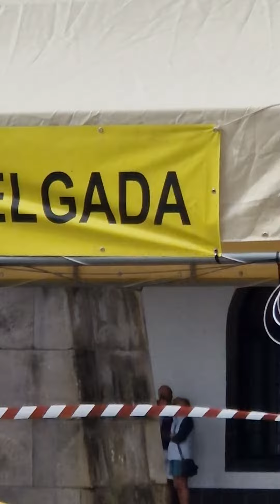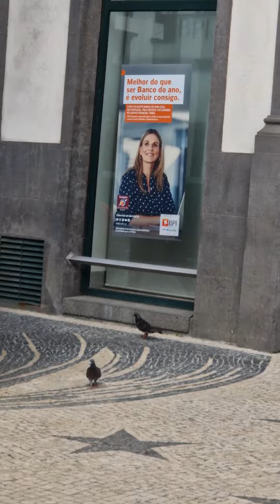Portugal Island more cows than humans